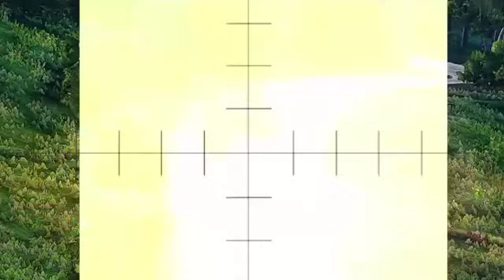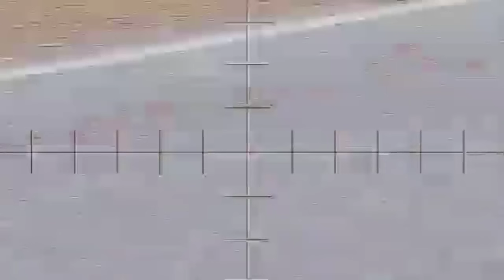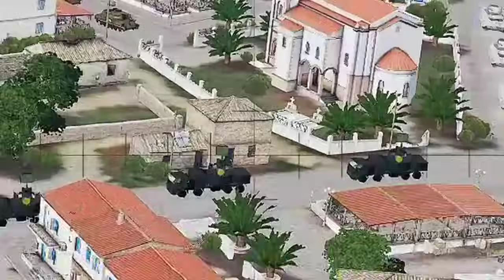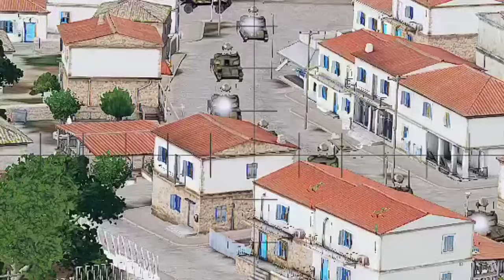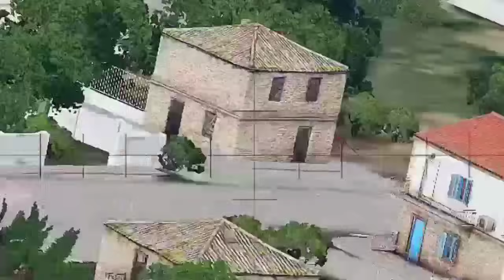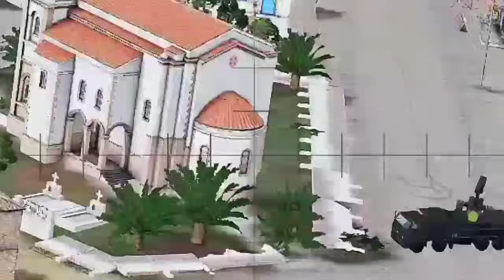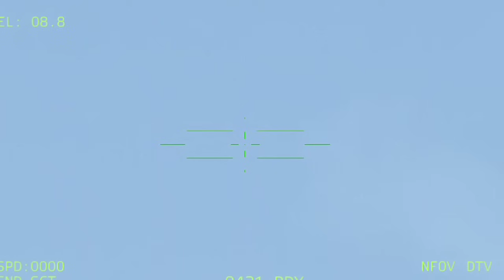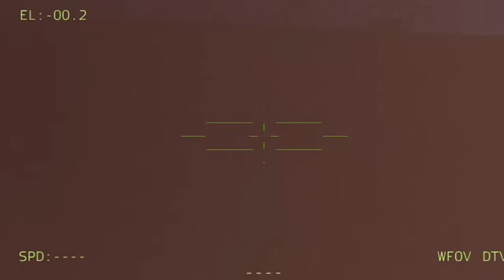JUST HAPPENED This Morning! The World is Shocked to See Russian Troops Ukrainian troops launched th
JUST HAPPENED This Morning! The World is Shocked to See Russian Troops. Ukrainian troops launched their strongest offensive against Russia. Milsim Arma 3

Jovem pan arma 3
Arma3 reforger
THIS IS JUST A SIMULATION, NOT REAL LIFE!